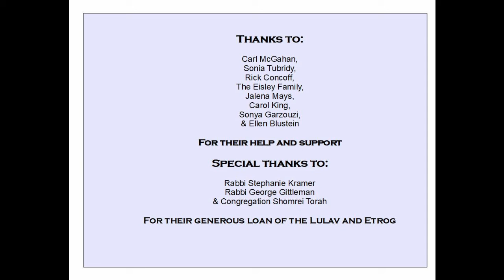JCC Sonoma County 2020 Sukkot Celebration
Join Carl McGahan, Sonia Tubridy, Rick Concoff, Norman Eisley, and the Eisley family as they celebrate the holiday of Sukkot with music and Stories.